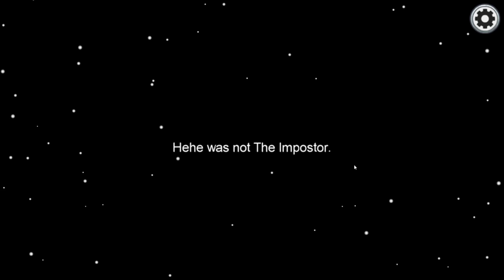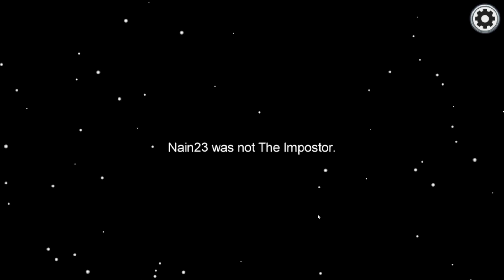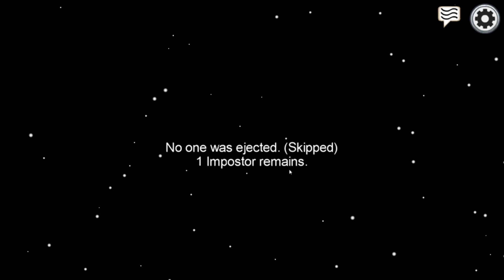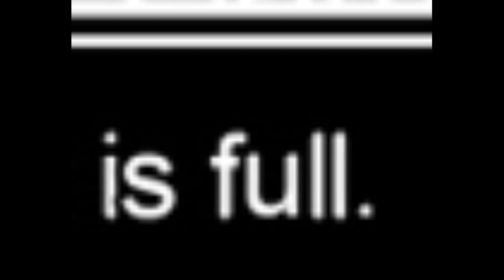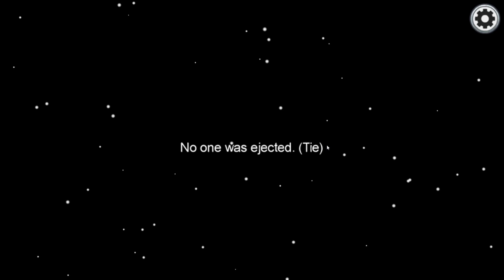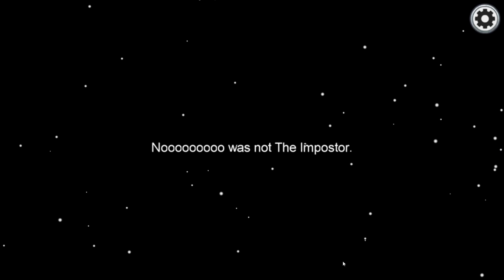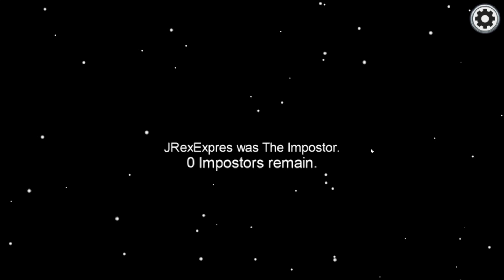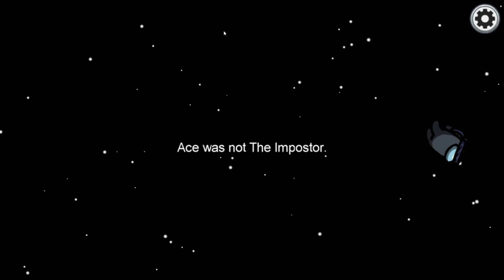PLEASE HELP! - Among Us Gameplay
Part 3 of Among Us! This episode is pretty crazy with a lot of close calls! Hope you enjoy!

Among Us, Among Us new map, New map among us, Plying with subs Among Us, viewer games Among us, Among Us livestream, Among Us Live